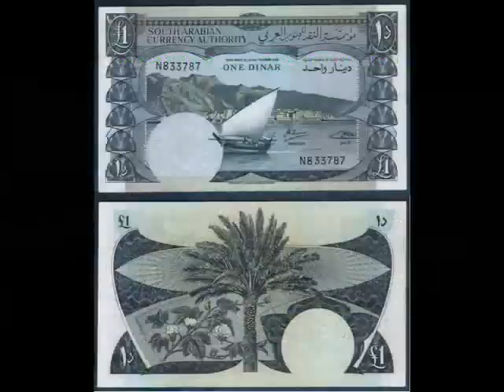الجنوب العربي حلوة يابلدي